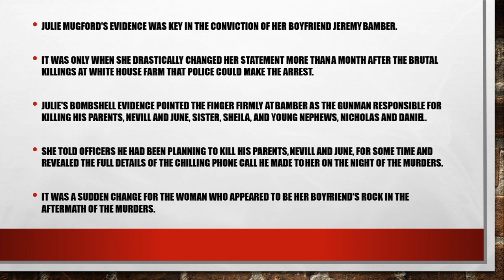Jeremy Bamber's girlfriend haunted by murders in her dramatically different new life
Julie Mugford's statement helped to convict her boyfriend, Jeremy Bamber, of the murders of his parents, sister and nephews at White House Farm

Julie Mugford's evidence was key in the conviction of her boyfriend Jeremy Bamber.

It was only when she drastically changed her statement more than a month after the brutal killings at White House Farm that police could make the arrest.

Julie's bombshell evidence pointed the finger firmly at Bamber as the gunman responsible for killing his parents, Nevill and June, sister, Sheila, and young nephews, Nicholas and Daniel.

She told officers he had been planning to kill his parents, Nevill and June, for some time and revealed the full details of the chilling phone call he made to her on the night of the murders.

It was a sudden change for the woman who appeared to be her boyfriend's rock in the aftermath of the murders.Julie was even pictured physically supporting Bamber as he was pictured sobbing uncontrollably at the funeral of his entire family.

He seemed to be the perfect image of a grief stricken son, brother and uncle following the deaths.

But in reality, he was the one who had pulled the trigger on that terrible night in August 1985.

In Julie's revised statement, she told police Bamber had said he had repeatedly said he wished he could "get rid of them all".

She claimed he would often complain about his "old" father and "mad" mother, who he told his girlfriend were "trying to run his life".Bamber was also annoyed that his parents were paying for Sheila's flat in Maida Vale, London, and claimed that his sister had nothing to live for while her twin sons were "disturbed".

Chillingly, he had even gone into details about how he would kill his family, mentioning sleeping pills, setting fire to White House Farm and shooting them.

Bamber also said his sister, Sheila, who had serious mental health problems, would make a good scapegoat.

On the night of the massacre, Julie told police Bamber had phoned her to say he was "p off" and that it was "tonight or never".

A few hours later she received a second phone call, where he said: "Everything is going well.Something is wrong at the farm. I haven't had any sleep all night ... bye honey and I love you lots."

Following the trial, where Julie was the prosecution's key witness, Bamber was jailed for life and will spend the rest of his days behind bars.

In the weeks after his conviction, Julie told her story about life with the killer to the News of the World for £25,000.

It was a huge sum of money at the time and Julie claimed she had been under the murderer's "spell".

But then she completely disappeared from the public eye with the first pictures of her emerging at Bamber's appeal hearing in 2002.She was called to court but her evidence was not needed.

Now 56, Julie's life is dramatically different today.

She married and is now Julie Smerchanski and lives with her husband and grown up children in Winnipeg, Canada.

Julie might have been caught up in one of the most dramatic murder cases of the 20th century but her life is now one of suburban normality.

She met her husband, Canadian Glen, in 1990, and the couple settled in Winnipeg.Julie started work as a special needs teacher before being promoted to the deputy head of a primary school.

She is now an education officer in Winnipeg.

One of her neighbours told the Mail On Sunday: "She's rebuilt her life. She's not the same person now and then. She and Glen are a lovely couple."

But Julie is still haunted by the murders almost 35 years ago and still suffers from nightmares.

The campaign to free Bamber constantly pour scorn on her second statement to police and claim he changed her story as revenge.How would you feel if you did the right thing and your life continued to be ruined by it."

But one thing that has never waivered for Julie is her conviction that Bamber is guilty of the five murders.

In 200 she said: "As far as I'm concerned nothing has changed. I sincerely believe he is guilty."

The final episode of White House Farm is on ITV at 9pm tonight.